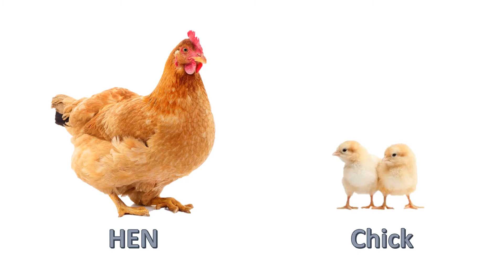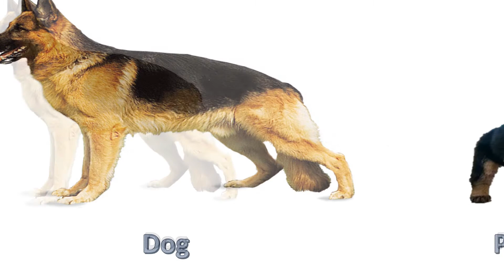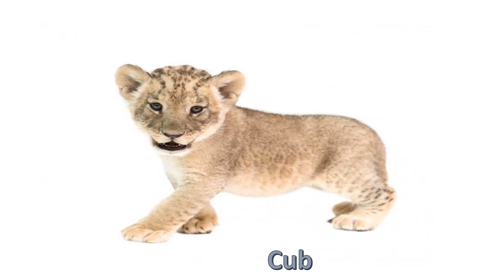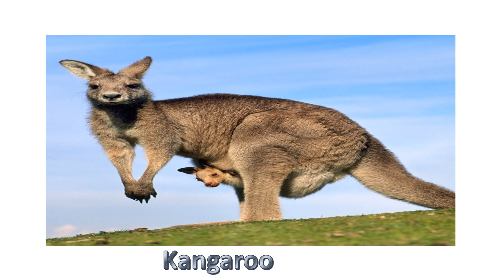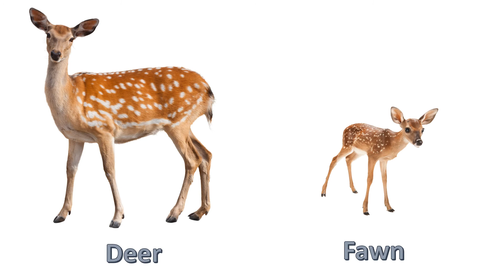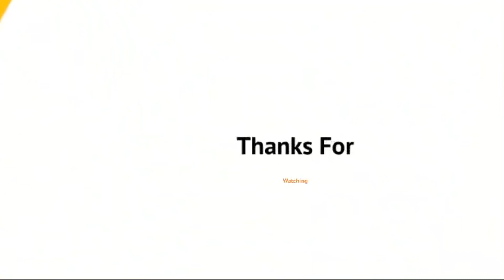Animals and their young ones || Bright KIDS